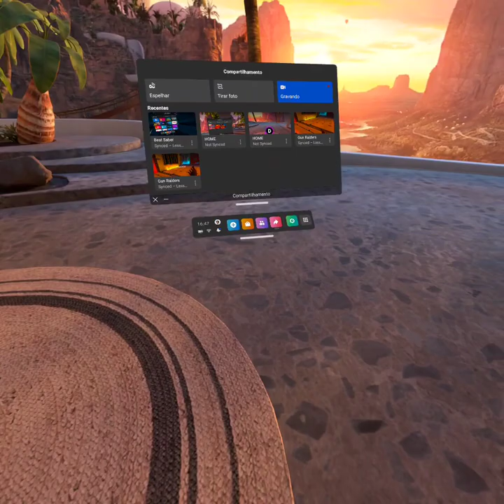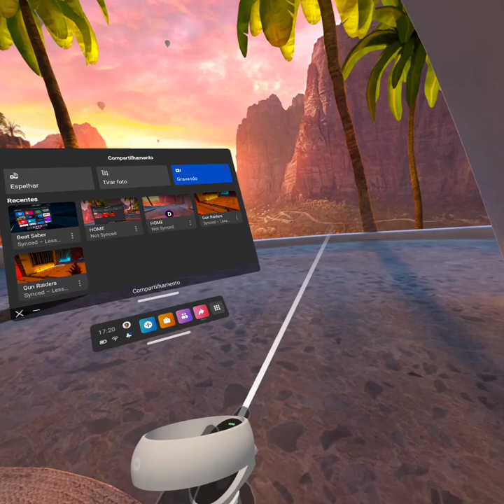JOUNEY E OS DEUSES . 3.VR